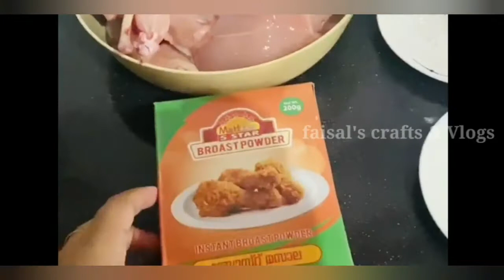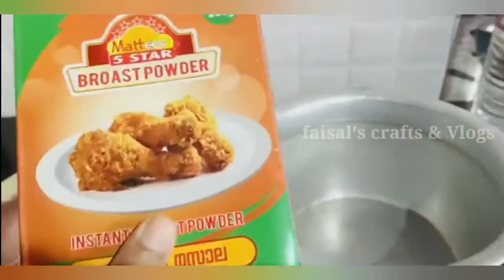വീട്ടിൽ എളുപ്പത്തിൽ ചിക്കൻ ബ്രോസ്റ്റ് തയ്യാറാക്കാം /Home made chicken brost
Home made chicken brost/ വീട്ടിൽ എളുപ്പത്തിൽ ബ്രോസ്റ്റ് തയ്യാറാക്കാം

faisal's crafts & Vlogs

music

Kfc chicken, kfc chicken recipe, fried chicken recipe, chicken recipe, kfc,